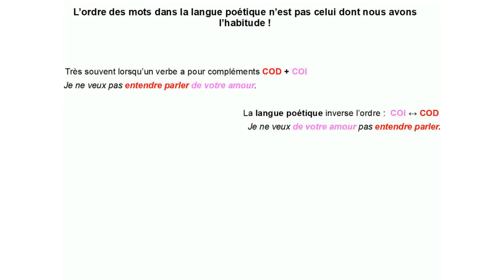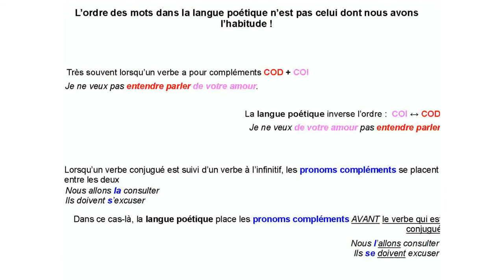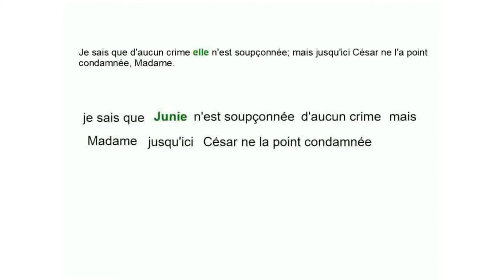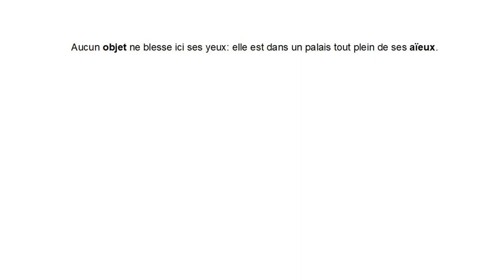Britannicus ... J'y comprends rien ! 3 (2)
Suite des stratégies à mettre en place pour comprendre Britannicus.